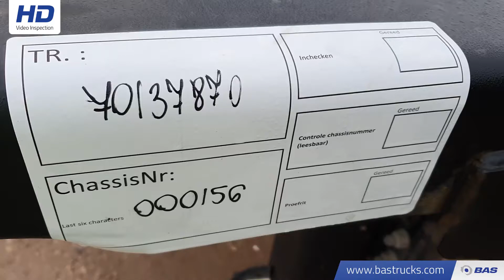70137870 CIMC SC03 20-30-40 Ft.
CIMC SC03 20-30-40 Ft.